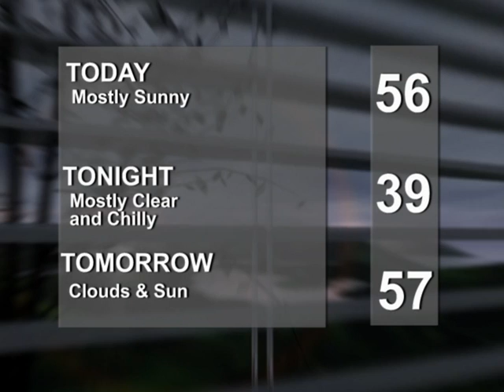JHS Report 11 01 2012